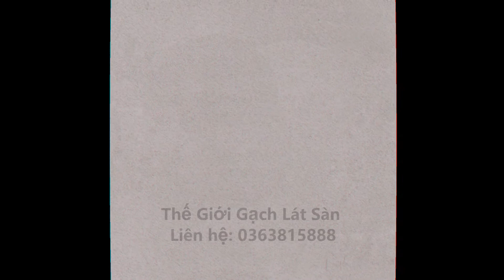Gạch Đồng Tâm 60x60 | Thế Giới Gạch Lát Sàn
Gạch granite Đồng Tâm 600x600 với rất nhiều bộ sưu tập Thạch Anh, Hải Vân, Champa, Trường Sơn, Marmol, Bình Thuận, Venus, Bạch Vân, DB, 6DM, Cararas, Phù Sa, Classic, Ws, Tam Đảo, Thạch Ngọc, Snow... được kết hợp tinh tế trong từng họa tiết, hoa văn, thiết kế có chiều sâu, tạo nên một vẻ đẹp sang trọng, cuốn hút, phù hợp sử dụng trong nội và ngoại thất tại các công trình cao cấp.

Gạch Đồng Tâm 600×600 mang những đặc tính vượt trội như: mẫu mã đa dạng với nhiều loại họa tiết sang trọng cùng chất lượng vượt bậc nhờ quá trình sản xuất hiện đại chính là sự lựa chọn hàng đầu của các chủ đầu tư. Các sản phẩm gạch Đồng Tâm 60x60 hiện đang được Thế Giới Gạch Lát Sàn phân phối với mức giá rẻ nhất thị trường cùng nhiều ưu đãi cho khách hàng, bạn có thể liên hệ ngay để nhận bảng báo giá lát nền 60×60 Đồng Tâm chiết khấu tốt nhất qua Hotline

THẾ GIỚI GẠCH LÁT SÀN
Địa Chỉ: Đoàn Nguyễn Tuấn, Quý Đức, Bình Chánh, Hồ Chí Minh
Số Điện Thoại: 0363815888